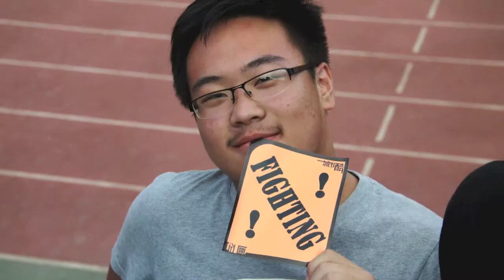Citycool School Games 2013 Documentary